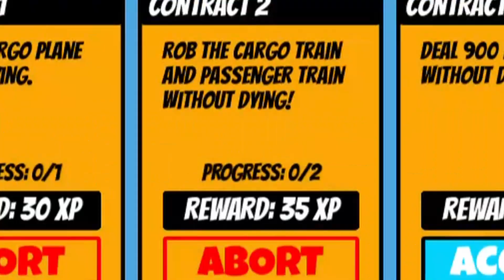Roblox Jailbreak | THE SEASON 8 UPDATE IS OUT!